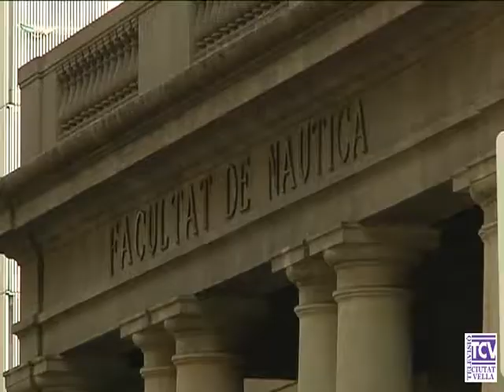2013 11 04 La UPC ven la seu de la Facultat de Nàutica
La Universitat Politècnica de Catalunya ha decidit finalment vendre la seu de la Facultat de Nàutica i traslladar els estudis a un altre edifici de la ciutat.